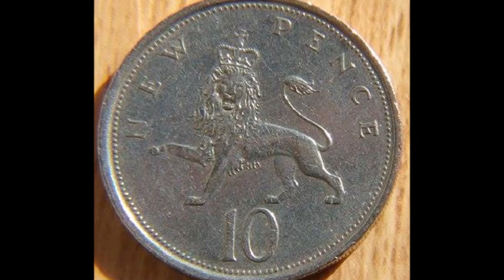1980 Great Britain 10 New Pence Coin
Great Britain Coin